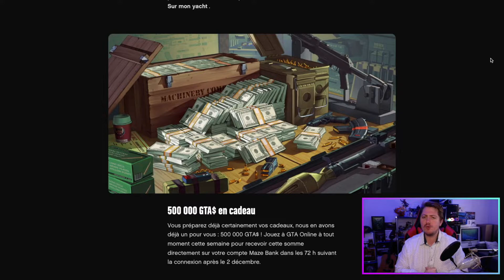VITE ROCKSTAR OFFRE 500 000 $